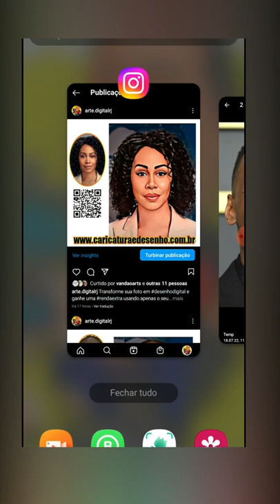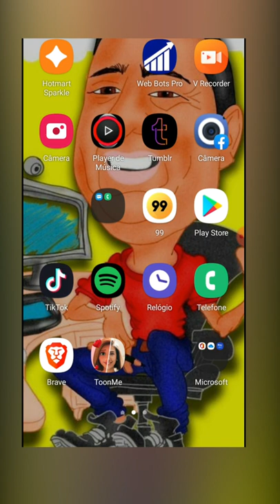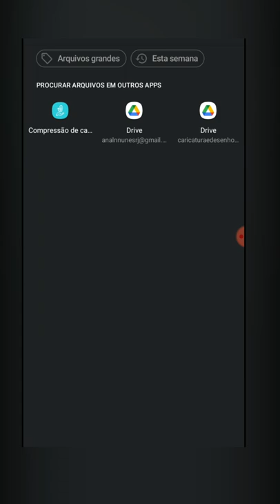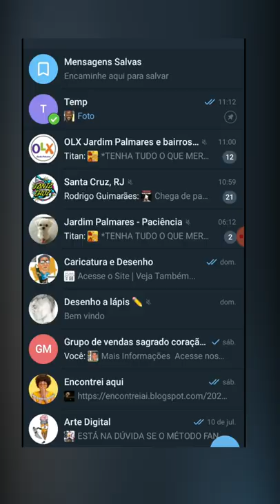Transformando Foto em Desenho Digital com Smartphone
Esse vídeo foi gravado para por lá no meu Instagram, mas achei que poderia ajudar uma galera aqui no youtube também e resolvi  deixar o vídeo aqui também.
Lembrando  que esse vídeo estou te mostrando apenas o Básico, Para saber mais sobre o programa acesse nosso Site: